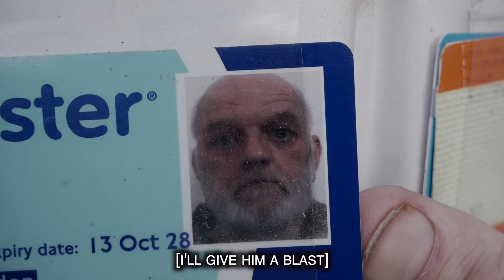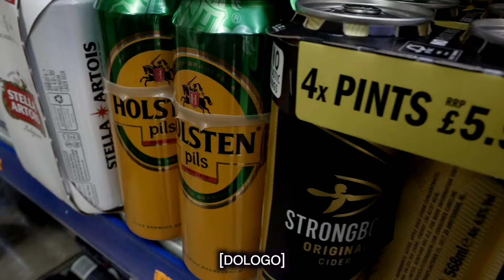Norman Pain - Pain & Strife